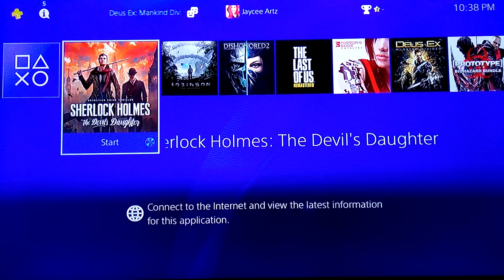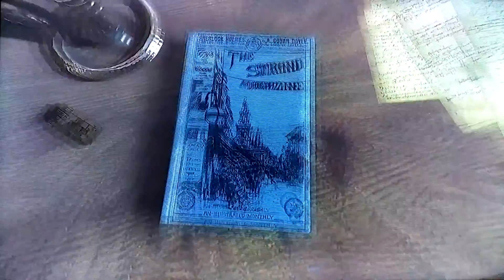Sherlock Holmes the devil's daughter-I'm not really a detective....